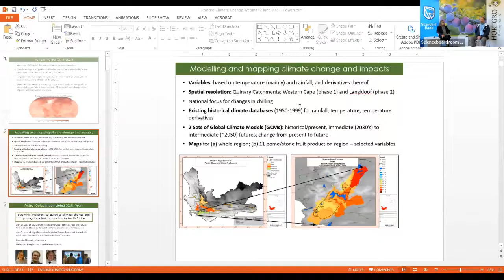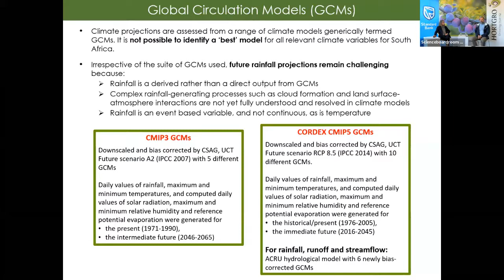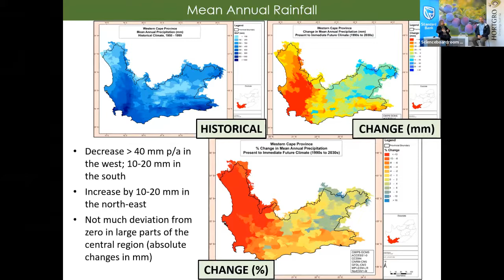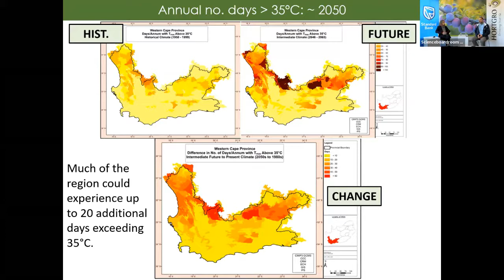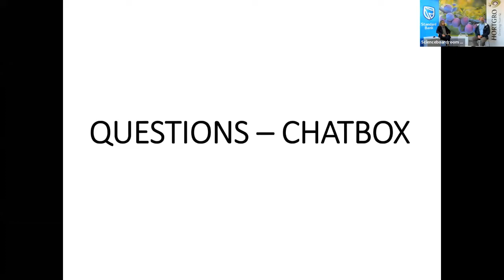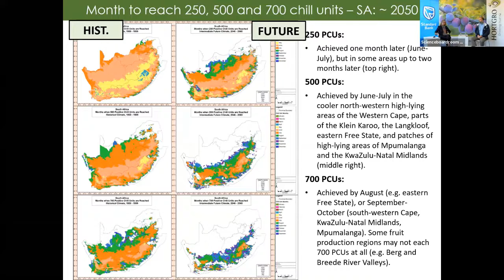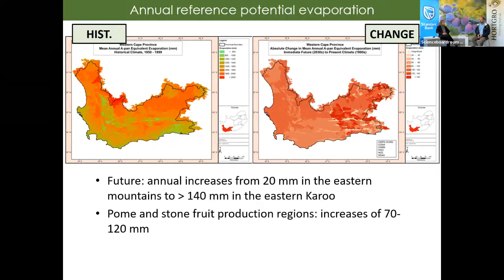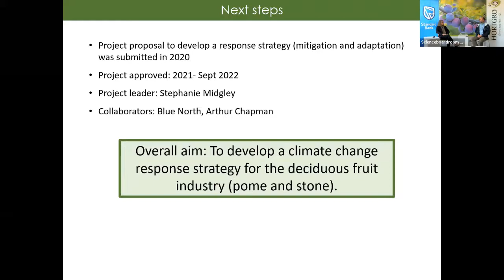Symposium Webinar Series Day2 Climate Change